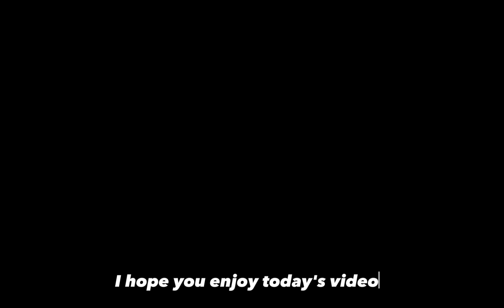making a new room for a kid room idea#Toca Boca